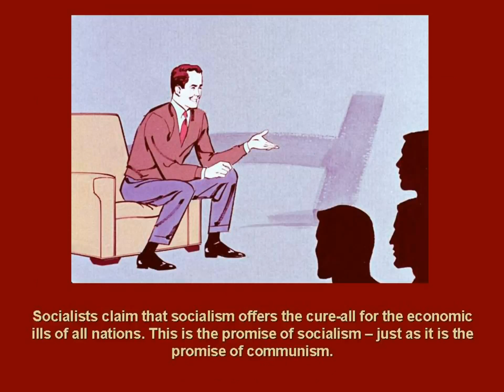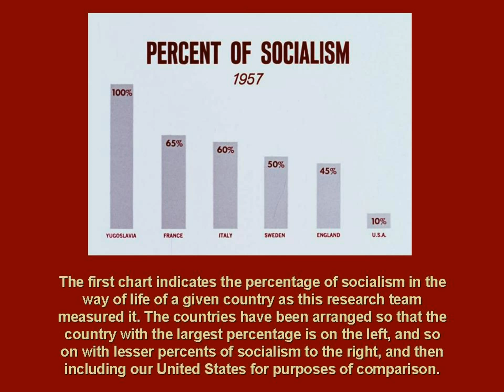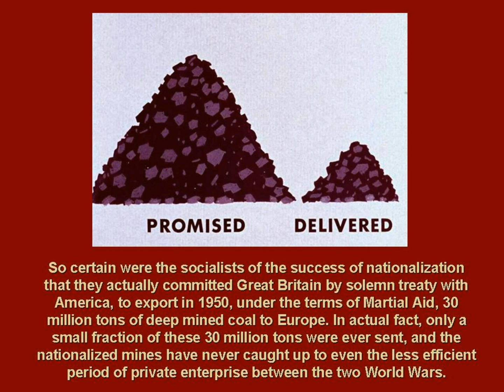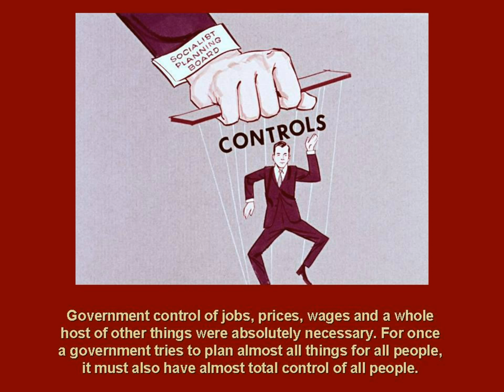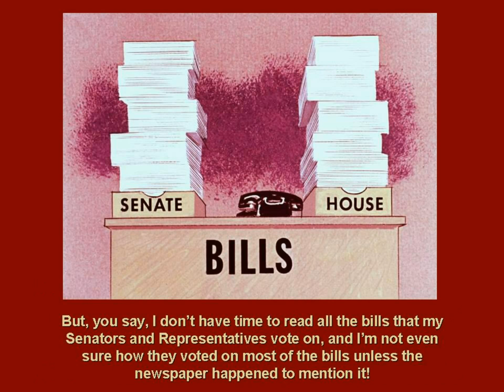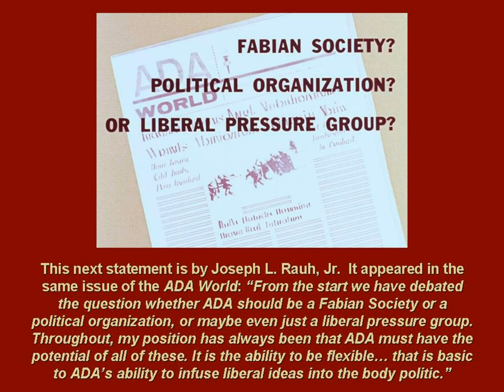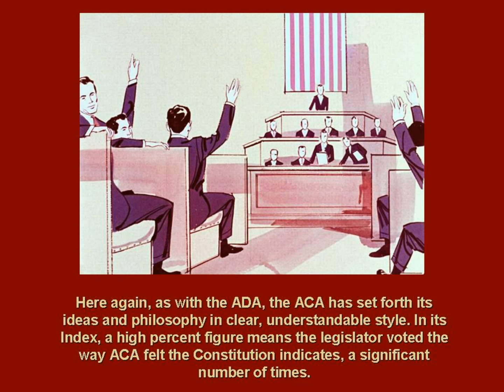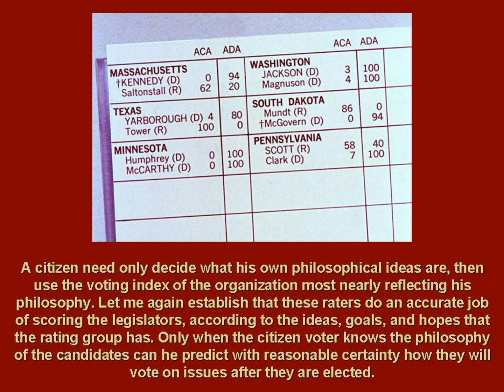"SOCIALISM'S RECORD" TWO WORLDS, PART 15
This section is titled "Socialism," and
this part is, "Socialism's Record."

TWO WORLDS was originally produced as an audio-visual program by the (now defunct) Flick-Reedy Education Enterprises. The program was widely endorsed, and remains an excellent overview of man's struggle between the ideas of Freedom versus Slavery, Capitalism versus Socialism, Marxist-Atheism versus the Judeo-Christian worldview. The forward from the book reads as follows:

 It has been said that little people talk about people, average people talk about things and events, while really big people talk about ideas. The purpose of TWO WORLDS is to encourage and stimulate you to tthink and talk about ideas.

 Most men of goodwill share a common goal: "The betterment of the spiritual and material welfare of their fellow man." Differences of opinion arise about the methods to be used to attain this goal. TWO WORLDS reviews historically the methods which have been and are being used to "make a better world." TWO WORLDS stimulates discussion and inquiry so that you , as a person of goodwill, may arive objectively at your own conclusions.

 TWO WORLDS was first introduced as a twenty-four part filmstrip / record program. It found immediate acceptance and acclaim among educators, civic organizations, leaders from industry and labor, as well as statesmen of both political parties. To answer many requests, the original script is herein reproduced, complete with the pictures used in the filmstrips.

 The purpose of the Flick-Reedy Education Enterprises is "to promote individal moral responsibility through education." We avoid telling people what they should or should not do, or how they should think. Instead, we encourage study and discussion of the interrelationships of history, plilosophy, social study, economics and civics. We seek to present sufficient data to bring proper focus to the discussion. We invite you to delve further into the necessary historical and statistical data to develop a deeper understanding of the truth, and a keener sense of individual moral responsibility.

 It is our opinion that individual freedom is important and desirable to every human being; that it is earnestly sought after by every human being. Therefore, it seems important that every human being determine for himself the source of individual freedom and reflect on the individual responsibilities which are prerequisites to this freedom.

 Man has progressed toward individual freedom over the centuries. Sometimes the progress has been slow, to the point of stopping. Sometimes it took giant strides. The last giant step was taken in 1776, right here in America. You may recall one phrase from a document which gave expression to man's hopes and dreams of that time: "That to secure these rights, Governments are instituted among Men deriving their just powers from the consent of the governed, . . ."

 TWO WORLDS examines mankind's struggle for individual freedom, including the principles and philosophies involved in the struggle. TWO WORLDS is not, in itself, a book of new ideas. It is not the beliefs of only a few. It is a collection of ideas from many individuals and groups. We at Flick-Reedy do not pretend to be the sole originator of the ideas presented herein. In all fairness, we assume responsibility for the contents of this presentation.

 We are quite sure you will find yourself so absorbed in the subject matter that you will be discussing it with your family, friends and associates. We feel you will be motivated to do further research and reading . . . and thinking.

 Let's think about it! . . . Let's discuss it! . . . is the keynote of the approach of this presentation.

 It is our hope that this presentation will cause you to think more deeply about the world in which we live, and because of this deeper thought you will help make a better world in which to live . . . for yourself, your family, and for future generations, you children and grandchildren. They need your help.

 We trust you will enjoy this presentation, that it will be of some help to you. Used in small groups, it can revive the almost lost art of conversation.

December, 1966       Flick-Reedy Education Enterprises
Bensenville, Illinois